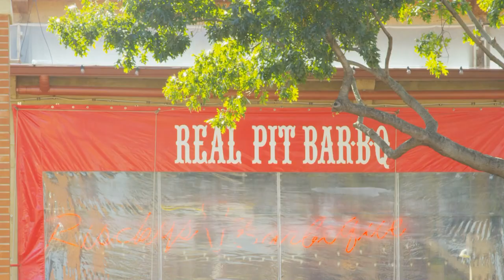stowaway - Ahmed Al-Jumaili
In memory of Ahmed Al-Jumaili.

Lyrics:
I saw you there
Waiting for me
Looking so pleased.

Your dark brown eyes
Met mine
I cried.

To have made it safely, to be here with you.

A year apart
So hard
Over at last.

Our place was small
But perfect
To call home.

To have made it safely, to begin again

Then one night
The sky filled
The snow fell.

Your camera caught our
Last moment
Together

To have made it safely, to end here with you.